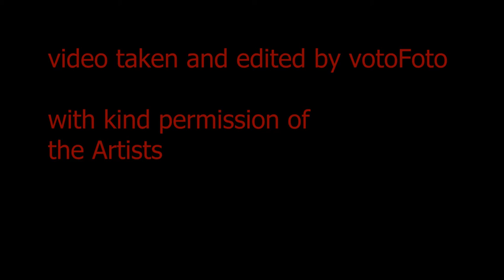The Inner Light - Todd Wolfe Band - Live in Berlin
Todd Wolfe Band am 20. April 2013
in der "Kiste" Berlin- Hellersdorf

Todd Wolfe  guit. voc.
Roger Voss drums, back voc.
Justine Gardner  bass, back voc.

video taken and edited by votoFoto
with kind permission of the artists